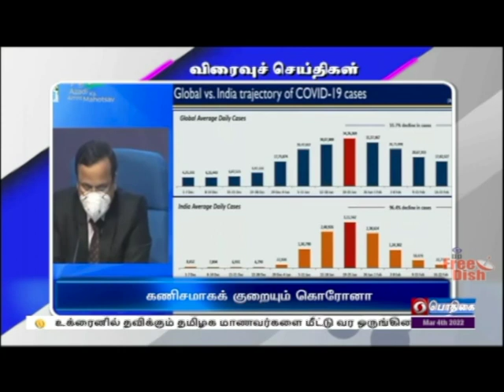பொதிகை காலை 8.00 மணி விரைவுச் செய்திகள் [04.03.2022]PodhigaiTamilNews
1) பாதுகாப்புத்துறை கண்காட்சி

2)  கணிசமாகக் குறையும் கொரோனா

3) கச்சா எண்ணெய் விலை உயர்வு

4) விருதுகளுக்கான பரிந்துரைக்கு அழைப்பு

5) இலவச மருத்துவ முகாம்

6) முன்னெச்சரிக்கை நடவடிக்கை